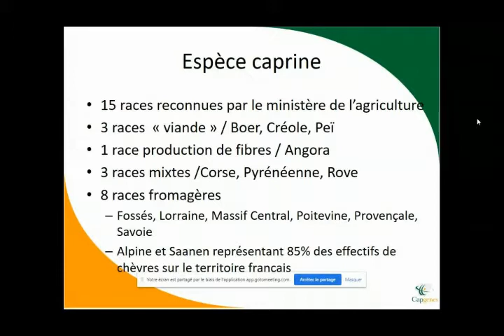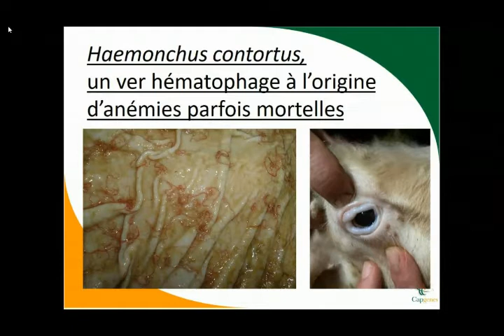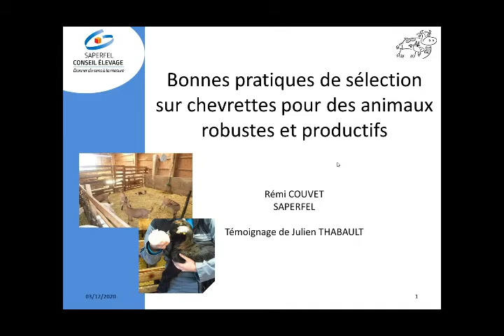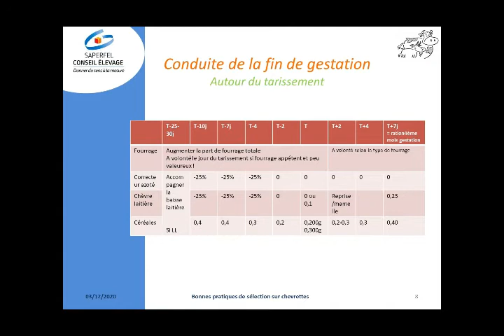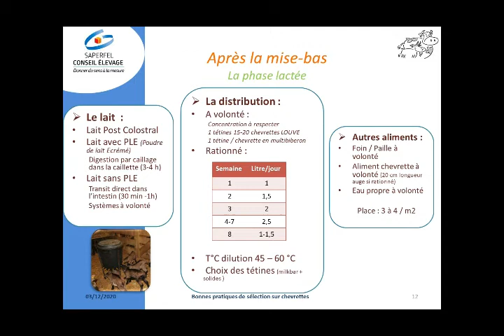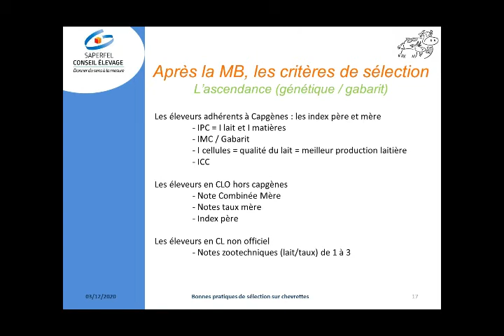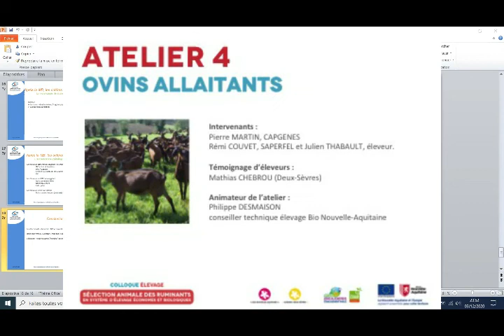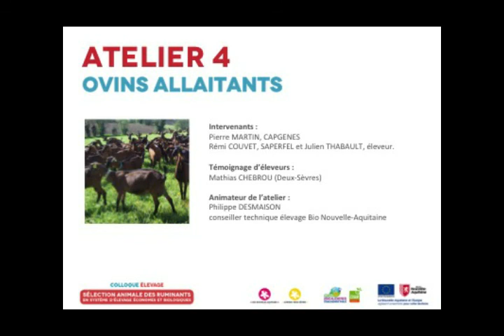Caprins lait - Atelier 4 du colloque Sélection animale des ruminants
Atelier 4 : Caprins lait
00:00 La sélection génétique pour accroître la résistance au parasitisme des chèvres et leur longévité par Pierre MARTIN, CAPGENES.

30:00 Bonnes pratiques de sélection sur chevrettes pour des animaux robustes et productifs par Rémi COUVET, SAPERFEL

01:27:35 Témoignages d’éleveurs : la sélection en chèvre poitevine par Mathias CHEBROU et Leopold DENOFOUX.

Atelier qui a eu lieu le 4 décembre 2020 dans le cadre du WEB-COLLOQUE ÉLEVAGE : Sélection animale des ruminants en système d’élevage économes et biologiques organisé par les conseillers techniques élevage de Bio Nouvelle-Aquitaine.

Avec le soutien de la Région Nouvelle-Aquitaine et de l'Europe (Fonds Européen Agricole pour le Développement Rural. L’Europe investit dans les zones rurales)